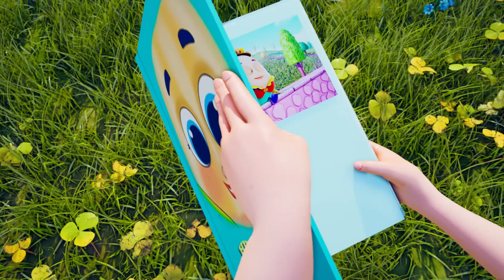Learn The ABC's | Nursery Rhymes and Preschool Songs | Farmees | Songs For Children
🌟🎈 Who's ready for a super-duper fun time at Farmees Land? It's the number one spot for the most awesome nursery rhymes, boppy kids' songs, and tunes that'll make your ears wiggle with joy! 🎵🐓 Zoom into a musical journey with the Farmees friends, where every note means giggles, cool beats, and non-stop farmtastic fun! 🐄✨

👀 A humongous, wiggly thank you for partying with us! 🎉 We're over the moon hoping our video turned frowns upside down and sparked joy like a fireworks show. 🚀🌈

00:00:00 - ABC Song
00:02:30 - Ding Dong
00:04:14 - Hickory Dickory
00:06:29 - Muffin Man
00:09:32 - Animal Sounds
00:14:12 - HUmpty DUmpty
00:15:56 - Incy Wincy
00:17:41 - Old King Cole
00:19:44 - Color Song
00:21:34 - Boogie Woogie
00:23:13 - Go To School
00:25:57 - Bath Song
00:28:37 - Rat Under The Table
00:30:29 - Tractor Song
00:33:10 - This is the wat
00:36:16 - Balloon Over The Moon
00:39:33 - 1 to 100 number song
00:42:56 - This old Man
00:45:53 - Rock a Bye Baby
00:47:17 - Fruits Song